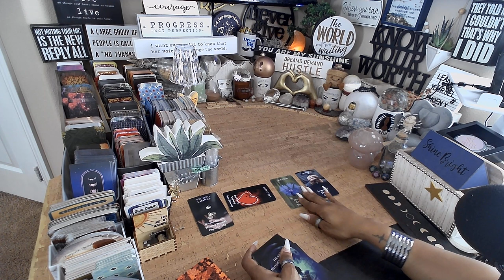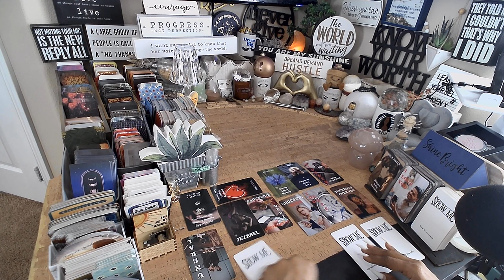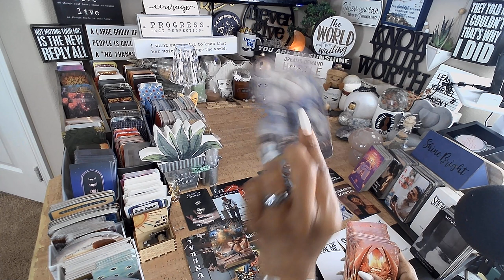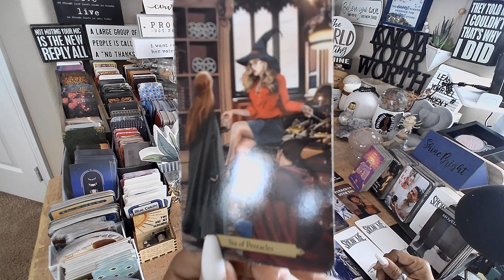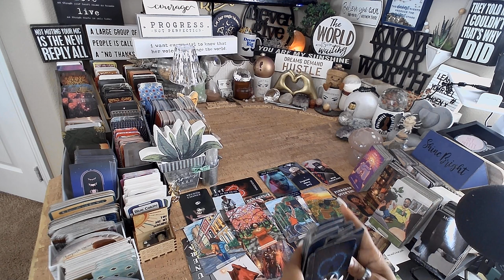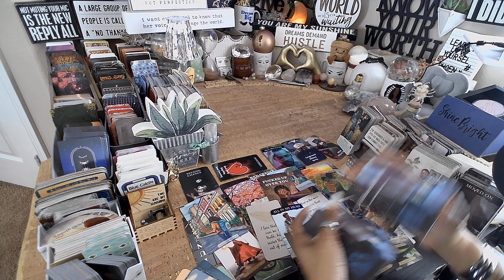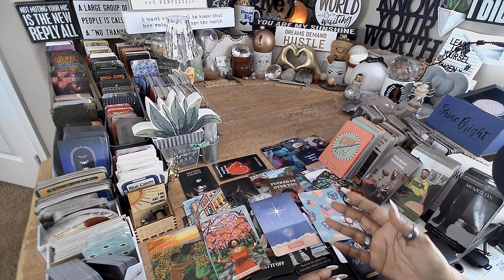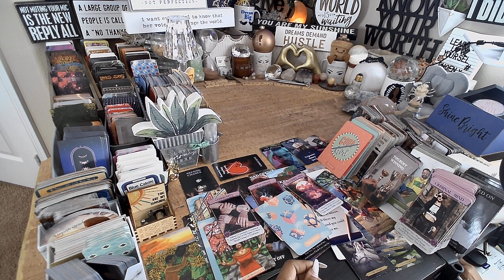Cancer ♋️ DM Confessions | They Want A 2ND Chance | EVERYTHING YOU NEED TO KNOW